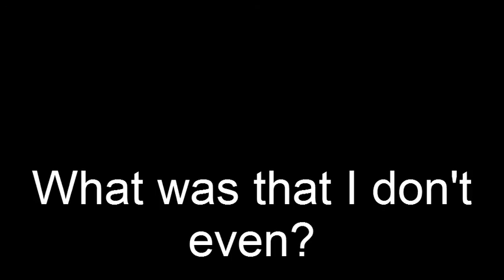Vlog Intro Jedi-Taichou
This video is pretty pointless tbh xD